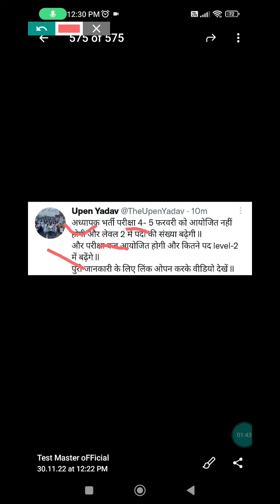3rd grade exam date postponed| reet mains exam news today| 3rd grade exam latest news|परीक्षा रद्द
3rd grade exam date latest news| 3rd grade exam kab hoga| reet mains exam kab hoga| 3rd grade exam